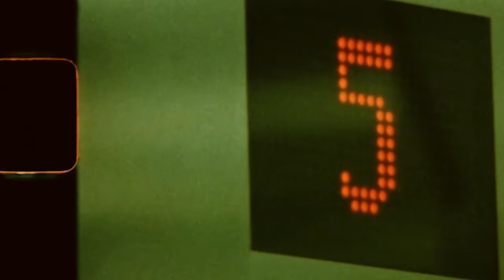john southworth down in the under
from When you're this, this in love out May 12, 2023